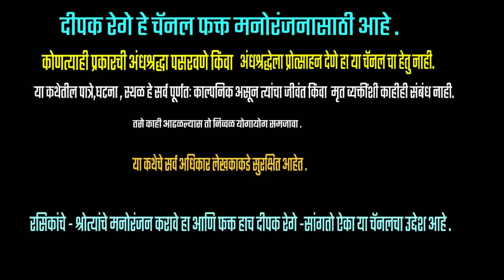रानमैना | भाग - ७ | v b bodhe कादंबरी | deepak rege | marathi kadambari vachan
gramin marathi kadambari by prof v b bodhe |
kadambari vachan by deepak rege |

marathistorytelling